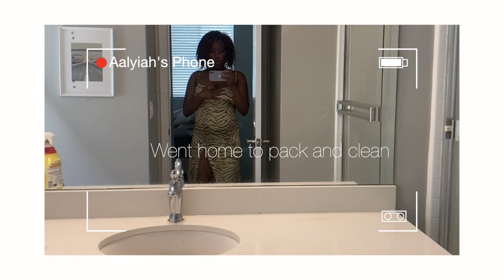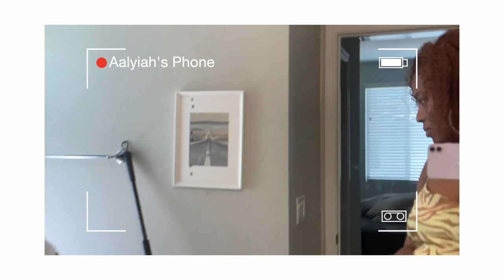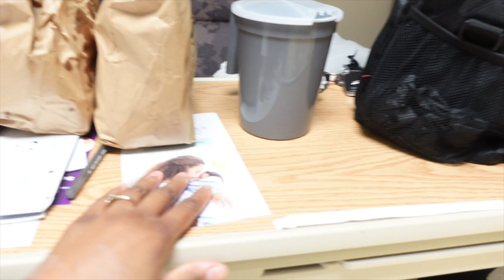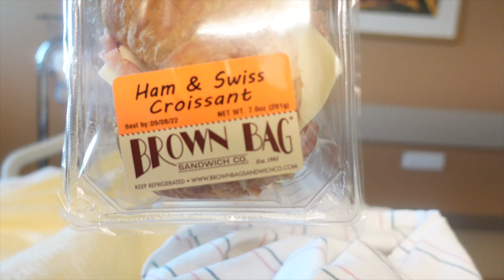BIRTH VLOG 2022 | Labor & Delivery At 39 Weeks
Growing the family yet again. Here is our birth vlog of our third child. So happy we could share and capture this experience. I always imagined having 3 kids, that was always my minimum lol. Though we had a minor complication this has been the smoothest/quickest delivery. If you're a mom I pray you have a safe delivery too.

✞ " Each of you should use whatever gift you have received to serve others, as faithful stewards of God's grace in its various forms" 1 Peter 4:10